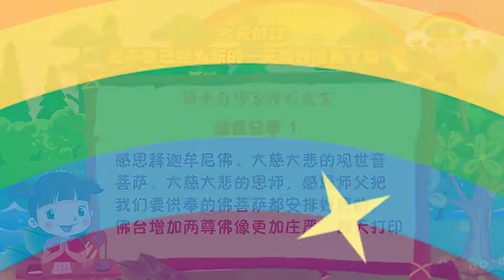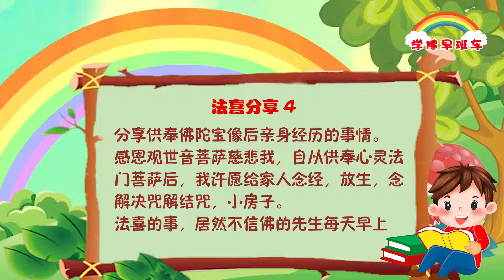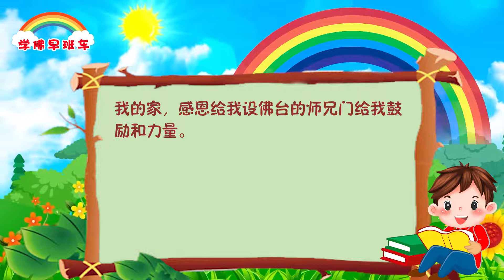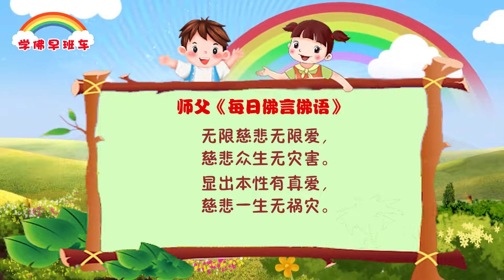学佛早班车视频 第435期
师父曾经开示，一个人的私心杂念，只有在帮助众生当中磨练，才能在弘法当中净化心灵。用众生之苦替代小我之苦时，你的心胸就成了广阔的海洋， 因为你在帮助别人时，你的烦恼，就像一勺盐，融入大海，微不足道。师父讲过佛陀当年弘扬佛法时遭受磨难的故事，所以我们一定要将自己的心胸融入到众生当中，你才能得到锻炼和得到成长。

1.
感恩释迦牟尼佛、大慈大悲的观世音菩萨、大慈大悲的恩师，感恩师父把我们要供奉的佛菩萨都安排好好的，佛台增加两尊佛像更加庄严，那天打印释迦牟尼佛像和师父法相，一天菩萨都加持，迫不急待就供上佛台。慈悲的师父一直注能量，家里多了两尊佛菩萨整个气场特别庄严又安静。每天看到家里供奉佛菩萨心里起恭敬心，默默地赞叹师父安排得真的很好。感恩大慈大悲观世音菩萨、师父慈悲，诸佛菩萨慈悲！弟子有佛菩萨的佛光普照下每天会好好修心修行，自度度人，跟着师父回到天上的家！师父说，在天上每位菩萨都是我们的亲人。非常感恩师父乘愿救众生慧命领进佛门，弟子很珍惜末法时期乘上观世音菩萨法船，能够永远和师父和诸佛菩萨在一起。感恩一切！

2.
弟子于去年11月就供上了佛陀，感恩南无释迦摩尼佛慈悲加持，帮助我抵挡了很多负能量！每日上早晚香都能感觉到佛菩萨的大加持，即使是寒冷的冬天也感觉身上发热。听身边的有供佛陀的师兄分享，她们的境界也有很大的进步，真的好开心。最近去师兄家助缘增加供奉佛陀，感觉有不可思议的功德！真的太法喜了！我们只做一点点，佛菩萨却给了我们这么多。请还在迟疑的师兄，也赶快供上佛陀，真的有不可思议的功德啊！只有自己去做了才能感悟得到！我们一定要尊师重道，依教奉行，团结一致，弘扬佛法！

3.
给师兄们问好。在我刚刚结缘到南无释迦牟尼佛像后，找到吉日供奉到佛台上的一两天后，我梦到，感觉我的佛台被人移动到别处，我急了，心想佛台的地方是我精心布置和挑选的地方啊。我得去看看佛台是否在原处。我打开隔帘，惊喜地看见南无释迦牟尼佛伟岸，庄严，全身白亮地站在原处，非常清楚真切。我开心和放心地把隔帘合上，离开。后来想，没看看其他菩萨是否都在。但是，随即，脑海中有个答案是“不用再去看，观世音菩萨及其他几位菩萨当然在啦。”

4.
分享供奉佛陀宝像后亲身经历的事情。
感恩观世音菩萨慈悲我，自从供奉心灵法门菩萨后，我许愿给家人念经，放生，念解决咒解结咒，小房子。
法喜的事，居然不信佛的先生每天早上自然给菩萨上香请安后才去上班，供心灵法门佛台后家里的先生和女儿不再大闹了，无名火也少了，家里气场也平静好多了。
感恩南无释迦牟尼佛给我这个机会换新佛台，感恩南无大慈大悲救苦救难广大灵感观世音菩萨摩诃萨让我心想事成改变了我的家，感恩给我设佛台的师兄门给我鼓励和力量。

《低头的智慧 》
2020年1月11日澳大利亚•悉尼《世界佛友见面会》开示

有一个沙弥经常到法堂去请示禅师。他说：“师父，我常常打坐，时时地念经，早起早睡，心无杂念。我自忖在您坐下没有一个人能够比我更用功了，为什么我就是无法开悟呢？”
　　禅师拿出了一个葫芦、一把粗盐交给沙弥，说：“你去将葫芦装满水吧，你再把盐倒进去，使它融化，你就会开悟了。”
　　这个沙弥接过葫芦，遵示照办，没过多久跑回来说：“师父，葫芦口太小，我把盐块装进去，它不化；伸进筷子，它又搅不动。我还是无法开悟。”
　　禅师拿起葫芦，倒掉一点水，摇了几下，盐块就融化了。禅师慈祥地说：“一天到晚用功，不留一些平常心，就如同装满水的葫芦，摇不动也搅不得，如何化盐？又如何开悟？”
　　沙弥说：“师父，难道不用功就可以开悟吗？”
　　“修行如弹琴。孩子，弦太紧会断，弦太松弹不出声音，中道平常心才是悟道之本。人世间不是一味地去执著就能进步。孩子，读死书不活用，也不能获益。留一点空间给自己转转身，余一些时间给自己好好地思考，在人世间要不急不缓、不紧不松，那就是入道之门。”
　　我们很多学佛人不管碰到什么事情不肯低头，直来直去，硬撑强做，觉得自己什么都能干，到最后伤害了别人，也断送了自己。台长经常跟人家说，你给别人留一条路，自己就会拥有一个后退之门。所以不要顶住别人，把别人逼到墙角，最后你无路可退。我们不能把低头看作是一种耻辱和退缩，记住了，适时地低头就是人生富有弹性和包容，低头的避让是为了更坚定地前进。想想中华传统文化，越王勾践卧薪尝胆，韩信受胯下之辱，所以中华传统很多典故充分说明了一点，那就是“小不忍则乱大谋”的低头智慧。

无限慈悲无限爱，
慈悲众生无灾害。
显出本性有真爱，
慈悲一生无祸灾。

11 CHANG CHARN ROAD #05-01, SHRIRO HOUSE, SINGAPORE 159640.